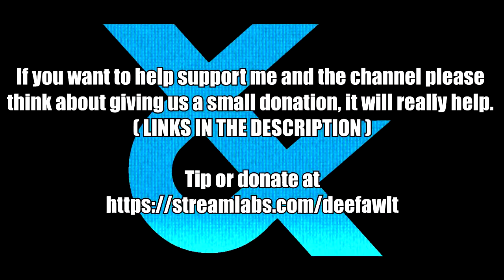Takeshi Nanase and Kurumi Isoshima from Magical Warfare in Soul Calibur VI VIEWER REQUEST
***Your request will be ignored if it doesnt meet the minimum requirement set out in the above video***

(No guarantee your request will be accepted and timescales are subject to current workload and how much spare time is available. Please note that I'm not a Full time youtuber and I'm just one person, therefore, I will fulfill any requests when I have time. DONT REQUEST IF YOU CANT WAIT. Your request could take days, weeks or months so dont spam me with progress chasing comments, you run the risk of getting banned. Same goes for the quick referrence guides on how to make the characters (I dont do guides fo OC's btw unless they are requested too).  Also provide good reference images (e.g full length pictures) and try and keep it to one request at a time, thanks)